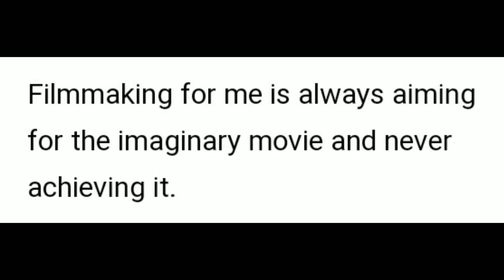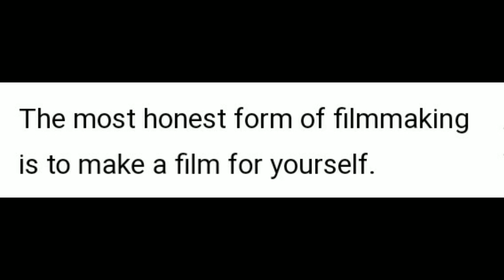Sir Peter Jackson knows/Speech/Quotes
Sir Peter Robert Jackson (born 31 October 1961) is a New Zealand film director, screenwriter and producer. He is best known as the director, writer and producer of the Lord of the Rings trilogy (2001–2003) and the Hobbit trilogy (2012–2014), both of which are adapted from the novels of the same name by J. R. R. Tolkien. Other notable films include the critically lauded drama Heavenly Creatures (1994), the horror comedy The Frighteners (1996), the epic monster remake film King Kong (2005), the World War I documentary film They Shall Not Grow Old (2018) and the documentary The Beatles: Get Back (2021). He is the third-highest-grossing film director of all-time, his films having made over $6.5 billion worldwide.

Jackson began his career with the "splatstick" horror comedy Bad Taste (1987) and the black comedy Meet the Feebles (1989) before filming the zombie comedy Braindead (1992). He shared a nomination for Academy Award for Best Original Screenplay with his partner Fran Walsh[2] for Heavenly Creatures, which brought him to mainstream prominence in the film industry. Jackson has been awarded three Academy Awards for The Lord of the Rings: The Return of the King (2003), including the award for Best Director. His other awards include a Golden Globe, four Saturn Awards and three BAFTAs among others.

His production company is WingNut Films, and his most regular collaborators are co-writers and producers Walsh and Philippa Boyens. Jackson was made a Companion of the New Zealand Order of Merit in 2002. He was later knighted (as a Knight Companion of the order) by Anand Satyanand, the Governor-General of New Zealand, at a ceremony in Wellington in April 2010. In December 2014, Jackson was awarded a star on the Hollywood Walk of Fame

Jackson was born on 31  October 1961 in Wellington and was raised in its far northern suburb of Pukerua Bay. His parents – Joan (née Ruck), a factory worker and housewife, and William "Bill" Jackson, a wages clerk – were emigrants from England.

As a child, Jackson was a keen film fan, growing up on Ray Harryhausen films, as well as finding inspiration in the television series Thunderbirds and Monty Python's Flying Circus. After a family friend gave the Jacksons a Super 8 cine-camera with Peter in mind, he began making short films with his friends. Jackson has long cited King Kong as his favourite film, and around the age of nine he attempted to remake it using his own stop-motion models. Also, as a child Jackson made a World War II epic called The Dwarf Patrol seen on the Bad Taste bonus disc, which featured his first special effect of poking pinholes in the film for gun shots, and a James Bond spoof named Coldfinger. Most notable though was a 20-minute short called The Valley, which won him a special prize.

Jackson expressed no interest in sports. His classmates also remember him wearing a duffel coat with "an obsession verging on religious". He had no formal training in film-making, but learned about editing, special effects and make-up largely through his own trial and error. As a young adult, Jackson discovered the work of author J. R. R. Tolkien after watching The Lord of the Rings (1978), an animated film by Ralph Bakshi that was a part-adaptation of Tolkien's fantasy trilogy. When he was 16 years old, Jackson left school and began working full-time as a photo-engraver for a Wellington newspaper, The Evening Post. For the seven years he worked there, Jackson lived at home with his parents so he could save as much money as possible to spend on film equipment. After two years of work Jackson bought a 16 mm camera, and began shooting a film that later became Bad Taste

Jackson and his partner Fran Walsh, a New Zealand screenwriter, film producer, and lyricist, have two children, Billy (born 1995) and Katie (born 1996). Walsh has contributed to all of Jackson's films since 1989, as co-writer since Meet the Feebles, and as producer since The Lord of the Rings: The Fellowship of the Ring. She won three Academy Awards in 2003, for Best Picture, Best Adapted Screenplay and Best Original Song, all for The Lord of the Rings: The Return of the King.

Jackson is an avid aviation enthusiast and owns a collection of over 40 airworthy World War I-era warbirds housed at Hood Aerodrome near Masterton, and a Gulfstream G650 in Wellington. He is also interested in building scale models and owns a company that makes models of World War I aircraft, Wingnut Wings, his model making company, has stopped producing kits as of 2020;
Jackson received some criticism during the 2019 Wellington City Council Elections, with his support for then-city councilor Andy Foster. Foster won the election against then incumbent mayor Justin Lester by 62 votes, with critics noting Jackson's public support and $300,000 of funding to Foster's election campaign being pivotal for Foster's victory. Both Jackson and Foster had criticized the previous city council's decision to support property development at Shelly Bay